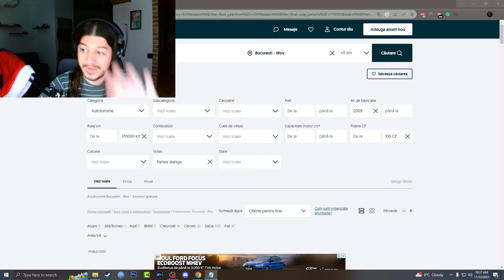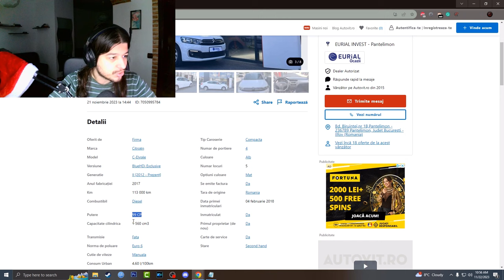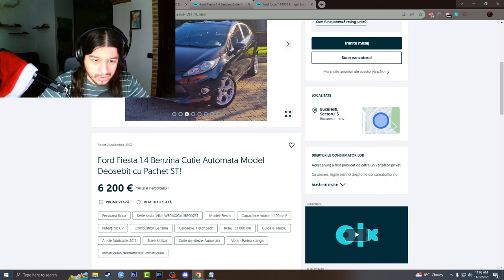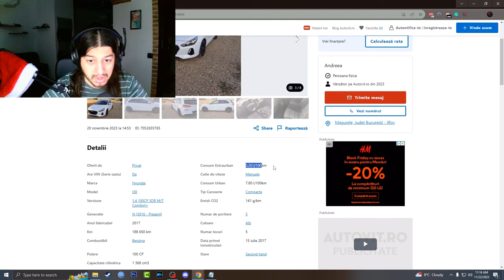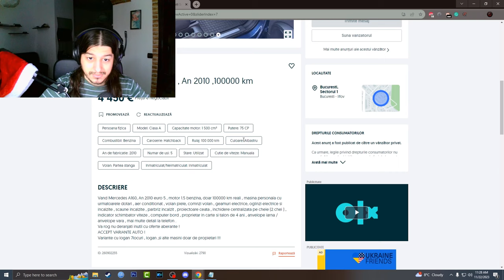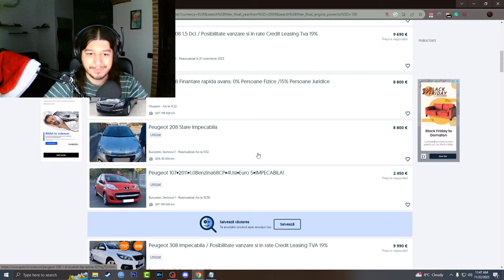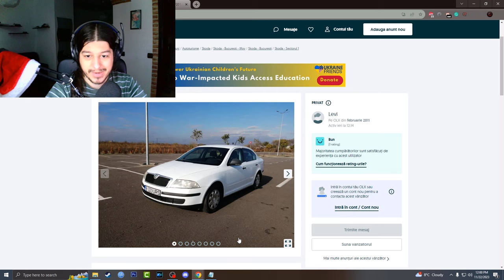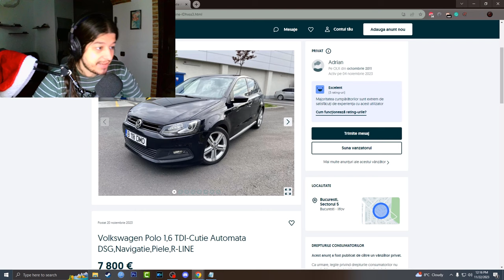Masini sub 100 de cai | Cele mai bune masini pentru soferii de sub 21 de ani (daca trece legea 🤮)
Cazanu meu :

Cooler Stock
Sapphire Amd RX 580 8gb 256 bit
32 GB RAM DDR4 3200 Mhz
Tastatura Myria
Casti Hama
Microfon Trust GXT 252 Emita Plus
Carcasa Serioux

0:00 - Intro
4:43 - Dacia
10:18 - Audi
11:35 - Citroen
12:57 - Fiat
14:20 - Ford
20:07 - Honda
22:58 - Hyundai
24:46 - Kia
25:46 - Mazda
28:48 - Mercedes-Benz
31:04 - Mini Cooper
32:01 - Mitsubishi
33:18 - Nissan
35:08 - Opel
36:32 - Peugeot
37:18 - Renault
38:23 - Seat
40:39 - Skoda
42:24 - Suzuki
44:43 - Toyota
46:43 - Volkswagen
48-52 - Outro